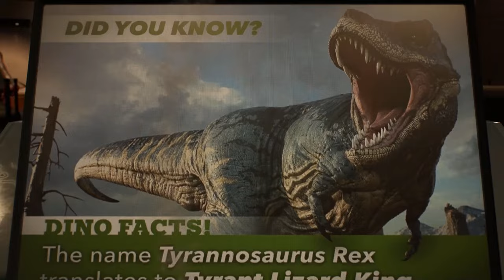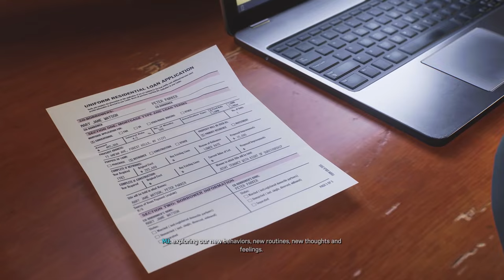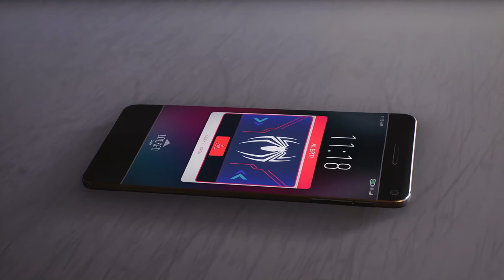Marvel's Spider-Man 2 All Bosses! - Zebratastic Moments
Marvel's Spider-Man 2 All Boss Fights! Be sure to check out my full Marvel's Spider-Man 2 100% walkthrough!

Marvel's Spider-Man 2 All Bosses - 00:00
Sandman - 00:13
Wraith - 17:54
Lizard - 24:26
Mister Negative - 38:47
Kraven the Hunter - 56:24
Symbiote Spider-Man - 1:07:30
Venom - 1:16:59
Scream - 1:22:34
Mysterio - 1:37:21
Venom - 1:43:06
Marvel's Spider-Man 2 Ending - 2:01:50

More information about SpiderMan SpiderMan2 MarvelsSpiderman2 on PlayStation5 PS5 played by ZebraGamer
Marvel's Spider-Man 2 key features two spider-men
Marvel's Spider-Man 2 key features Venom
Marvel's Spider-Man 2 key features coney island